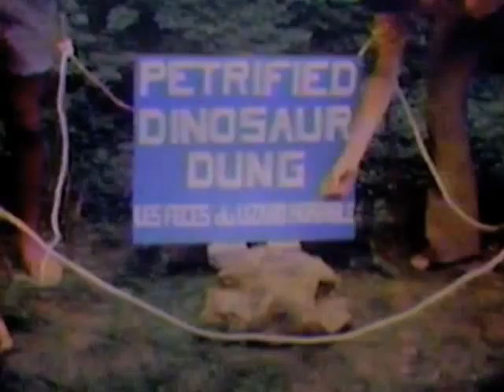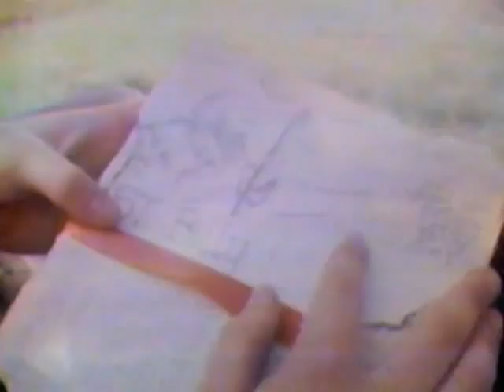Astonishing Ottawa Part 1 - Beyond Our Control - The 1970s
Part 1 of the faux travelogue documentary that demonstrates the classic wit and spot-on humor of BOC at its best.